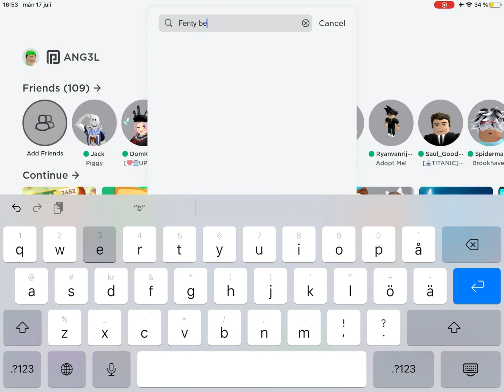Get this new item for free! 😊